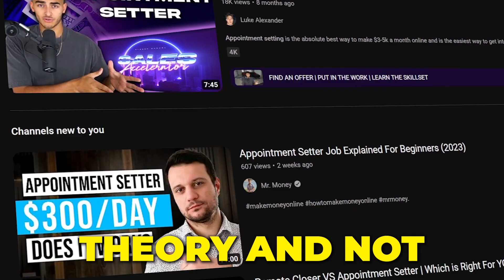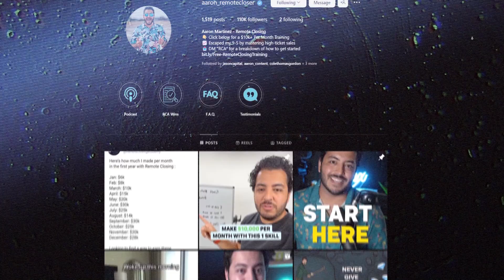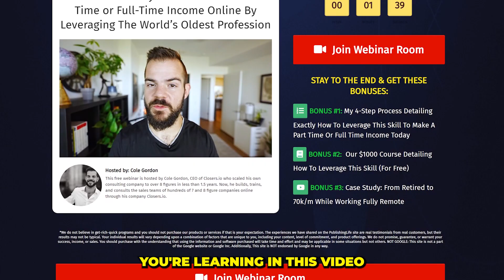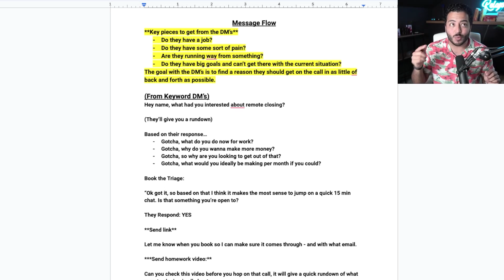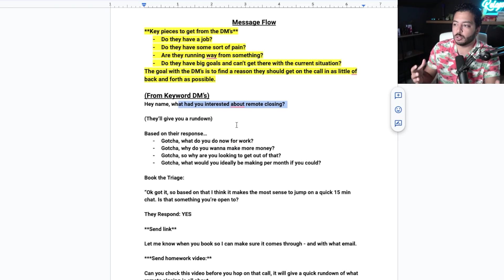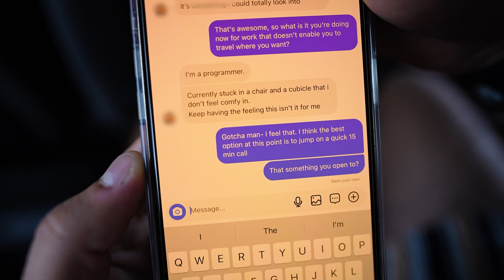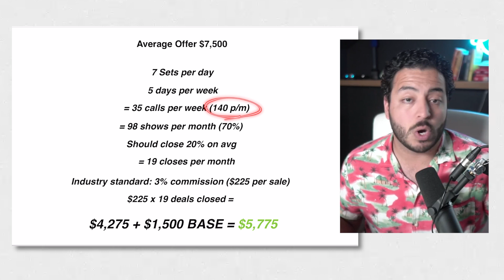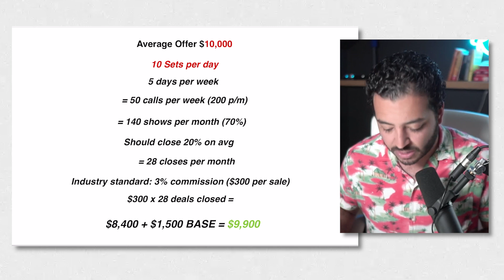How to Become an Appointment Setter in 2023: Full Step-By-Step Guide For Beginners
This is the only video that you need to watch for you to learn everything there is that you need to know when it comes to high-ticket appointment setting in 2023! If you're curious as to what high-ticket appointment setting is, how to start being an appointment setter yourself, as well as everything there is that you need to know to kickstart your high-ticket sales journey - then this video is definitely for you!

We're going to discuss what appointment setting is, why appointment setting is the best way for you to make money online with no experience, why appointment setting is a very lucrative, sustainable, recession-proof and overall in-demand job and skill to have - and of course, just how much money could you potentially make from being one!

Appointment Setting is by far the best way for you to make money online without having to own a product, service, or business in 2023 and if you're not comfortable enough in jumping in as a remote closer in the high-ticket sales industry!

In this video, you'll learn the following:
- How To Become An Appointment Setting
- Becoming An Appointment Setter / DM Appointment Setter
- How Appointment Setting Works
- Appointment Setting / Appointment Setter / High Ticket Appointment Setter / High Ticket Setter

Timestamps:
0:00 Appointment Setting In 2023
0:48 Appointment Setting Overview
1:34 What is Appointment Setting
2:50 Why Appointment Setters Are Needed
4:22 DM Appointment Setting (Alternative)
5:13 Appointment Setting As A Side Hustle
6:55 Sales Is A Lifetime Skill
7:23 Full Step By Step Training
8:06 How To Find Appointment Setting Jobs
8:55 Appointment Setting Jobs On Facebook Groups
10:14 Appointment Setting Jobs On Indeed
11:23 Outreach Script You Can Use
12:00 Sending a Video or Voice Message
12:34 Example DM Setting Script
20:04 Live DM Appointment Setting
24:09 Appointment Setter Salary Breakdown
29:41 Outro / Final Thoughts

This YouTube channel is all about all things Remote Closing and giving you the selling strategies to take advantage of this UNTAPPED multi-billion dollar industry...

On this channel, you can expect the following:
✅ Remote Closing Fundamentals
✅ Advanced Selling Strategies
✅ Interviews with Industry Leaders
✅ Remote Closing Academy Exclusive Training

The results you see on this page are not typical. Cole Gordon and his students are professional marketers. Their experiences do not guarantee similar results. Individual results may vary based on your skills, experience, motivation, as well as other unforeseen factors. Claims presented on this page are assumed to be accurate, but are not verified in any way.

Thank you so much for being here - it's time to crush it as a Remote Closer
Cole Gordon & The Closers.io Team